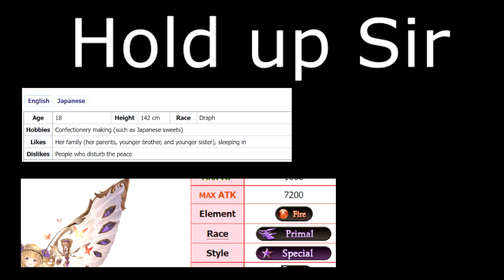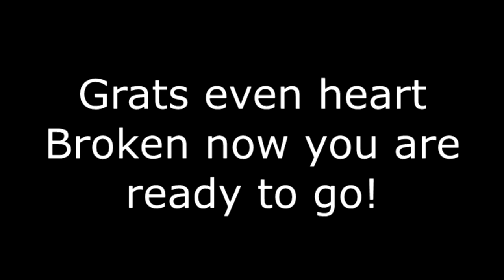[GBF] Beelzebub Solo with Chain of falsehood + Agni Enmity(ES Grid)(No Bub summon, Refresh at 44%HP)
**In the intro I made a mistake Its how to solo Bubz not FA bubz I'm sorry**
**Because of my Potato phone and Bad ping There are refresh and FPS drop at 44% so I'm Sorry**
0:00 intro
1:23 Start
17:00 50%
20:33 Refresh

Belial,Michael 0 Star